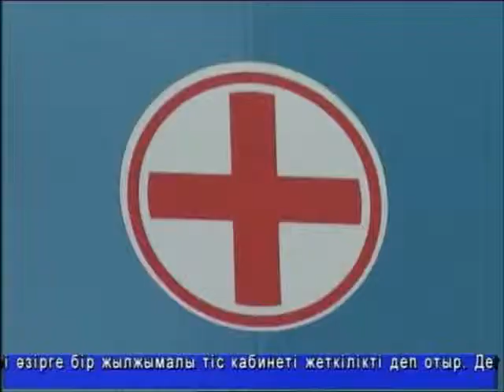Тәулік (Рика ТВ) 10 қыркүйек 2014 жыл